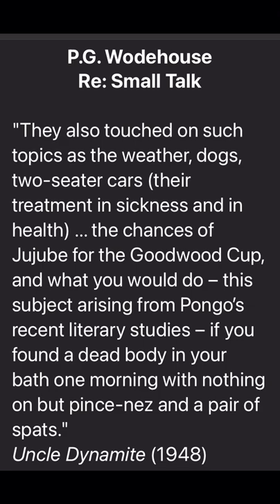Suggestions For Small Talk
Uncle Dynamite (1948)

Sir Aylmer Bostock is a domestic tyrant, and only his adult daughter, Hermione, can keep him in order. Unfortunately, she resides in London and is not present when she sends her fiancé, Pongo Twistleton, to meet her parents at their country house in Hampshire for a week-long stay.

Pongo, a popular Drones Club member with a good heart and a bumbling personality, immediately gets on the wrong side of his future father-in-law, and stays there. Indeed, he continues to make things worse, one mishap at a time.

Sir Aylmer’s adult nephew, Bill Oakshott, is Pongo’s boyhood friend, but they had not seen each other for more than a decade. Big, shy, handsome Bill has just returned from an exploring expedition in Brazil. He is anguished to learn of Pongo’s engagement to Hermione, since Bill has been in love with her for nine years, but has never summoned the courage to tell her so.

Bill has also never been able to summon the courage to tell his uncle to go find a place of his own to live in. Having inherited the house at age sixteen when his father died, he was unable to protest when Uncle Aylmer moved in right away to establish himself as the boss. And so matters have rested for approximately twelve years.

Accidentally meeting Lord Ickenham (to use Uncle Fred’s proper title) on the train in which Bill returned from his Brazil trip, Bill confides his woes.

Uncle Fred suggests that he can best help Bill if the young man were to invite him to the house under the name Major Brabazon-Plank. This gentleman was the leader of the Brazilian expedition, and he also happens to be an old schoolmate of both Sir Aylmer and Uncle Fred.

Uncle Fred is in a convenient position to help both Bill and Pongo.

In a vengeful mood as he suspects, but cannot prove, that a trick has been played on him, the always-bullying Sir Aylmer piles humiliation upon insult multiple times onto poor Bill, until that last, fatal remark. It would be cliché to describe it as “the straw that broke the camel’s back“, so that phrase will not be used

This leads to a thoroughly satisfying ending.

Uncle Dynamite is the second Uncle Fred novel after Uncle Fred In The Springtime, and before Cocktail Time. I highly recommend the entire Uncle Fred series (see below).

Lord Ickenham, a recurring character, is Drones Club member Pongo Twistleton’s Uncle Fred, described thusly in Uncle Dynamite:

“From boyhood up his had always been a gay and happy disposition, and in the evening of his life he still retained, together with a juvenile waistline, the bright enthusiasms and the fresh, unspoiled mental outlook of a slightly inebriated undergraduate.”

“Spreading sweetness and light“ is the life’s goal to which Uncle Fred has dedicated himself. It is amazing how often this requires him to stay at country houses under an alias. In pursuit of this goal, Uncle Fred does not mind bending the rules and justifying behaviour (his and that of his allies) that would get him looked at askance by the more high-minded members of society.

No matter how sticky the situation gets, Uncle Fred is always able to eventually secure the happy ending.

He is a similar character to Galahad Threepwood in many respects. Any fans of Gally will surely become fans of Uncle Fred as well.

To become better acquainted with the unique Uncle Fred, start with the short story in this audiobook at 4:14:43. (Many thanks to the YouTube channel “Sarah Frost“ for uploading so many of the Woodhouse audiobooks and radio plays!)

This is the Uncle Dynamite radio play on the YouTube channel “Domenique D’Alembert”:

Here is the complete playlist of Uncle Fred audiobooks in chronological order on my YouTube channel “Drones Club High Jinks”:

I have long been the owner of the book cited in the quote.